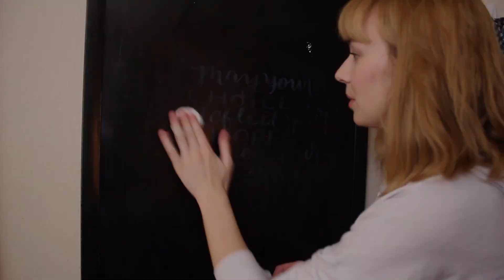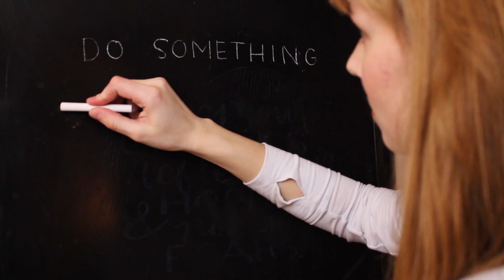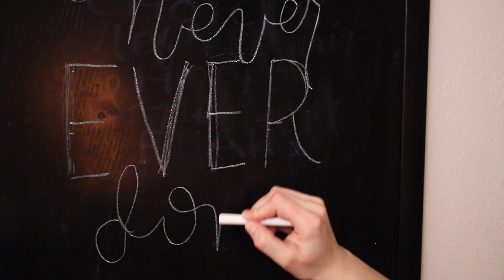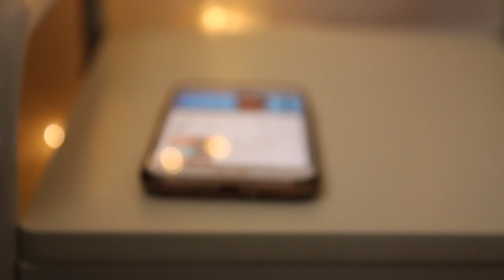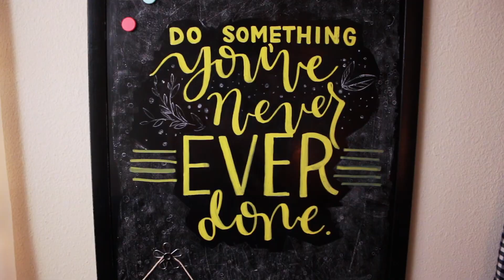How to stay inspired ! chalk drawing & chit chat | vlog no.2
How to stay inspired!
Come along with me while I do some chalk art and talk about my thoughts on creative work.
Hola. This took me around 12 hours to edit and I cut so much stuff out, but I would be happy to make another in-depth video on how I find inspiration and stay motivated to keep creating.

Ikson - Galaxy